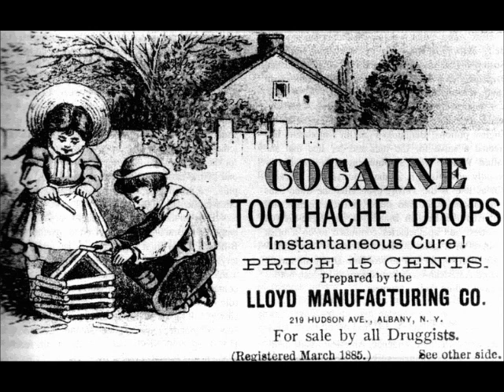Matteo Baudoni - Ariel